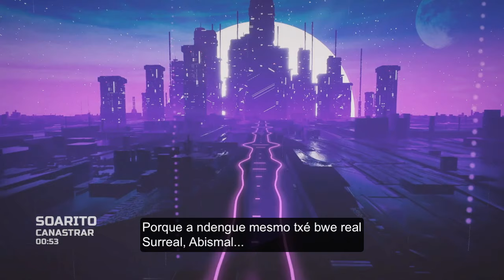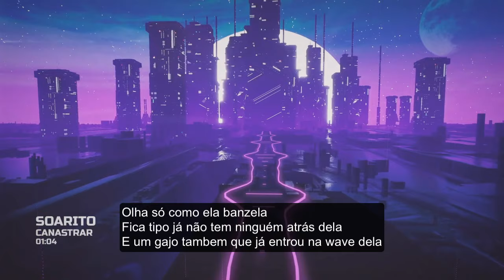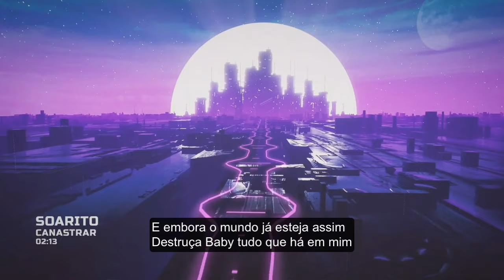Soarito - Canastrar [Prod.by Shalom Beats]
Letra por Soarito
Produzido por @shalombeatsonthetrack
Misturado e masterizado por  Shalom Beats
Lyric Video: José Soares